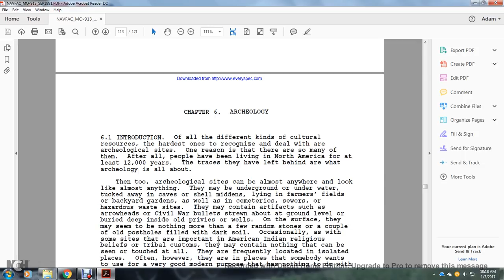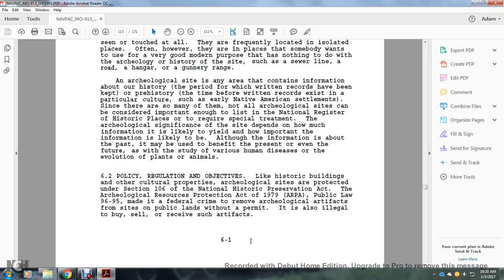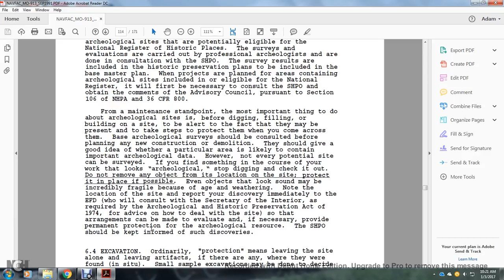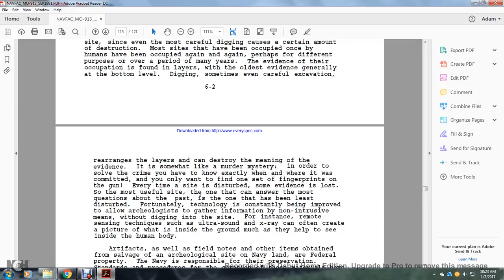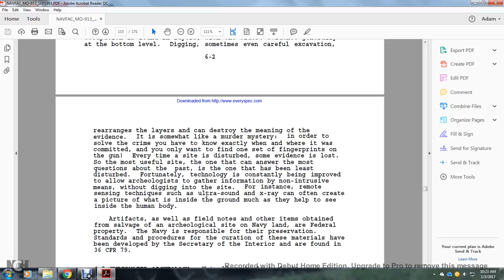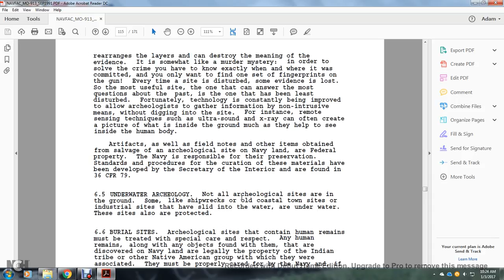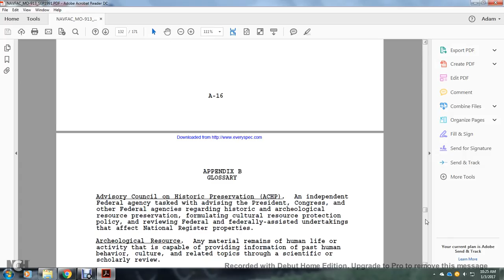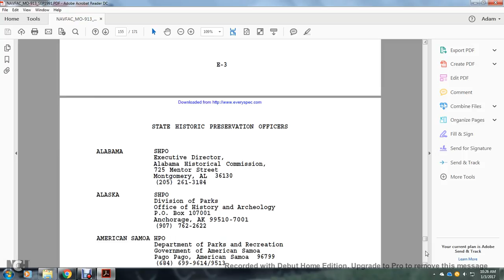NAVFLAC HISTORIC STRUCTURES PRESERVATION MANUAL008